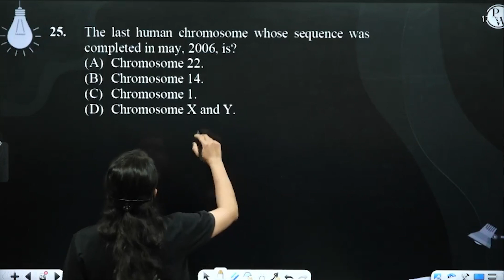The last human chromosome whose sequence was completed in may, 2006, is?&nbsp;....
The last human chromosome whose sequence was completed in may, 2006, is?&nbsp; 📲PW App